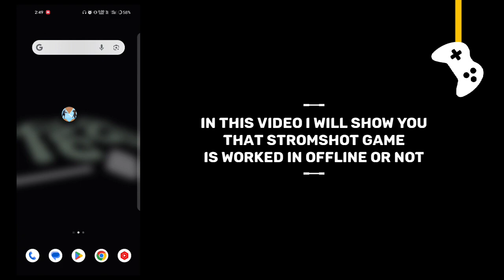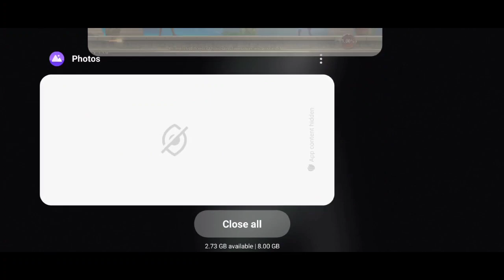Stormshot game offline or online ?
In this video I will show you that Stormshot: Isle of Adventure game is offline or not.

Is Stormshot game work without internet connection or wifi?

Stormshot offline gameplay, Stormshot offline, Stormshot gameplay, Stormshot game, Stormshot game offline ya online.

G7 Assist.